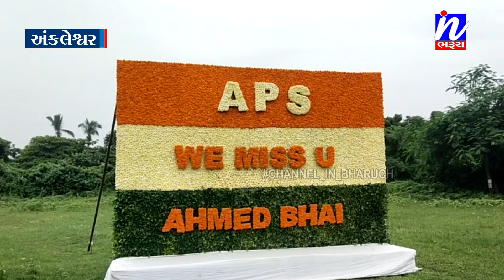NEWS | સ્વ. અહેમદ પટેલના જન્મ દિવસ નિમિત્તે સાડી તેમજ વિધાર્થીઓને ગણવેશ અને શૈક્ષણિક કીટનું વિતરણ.